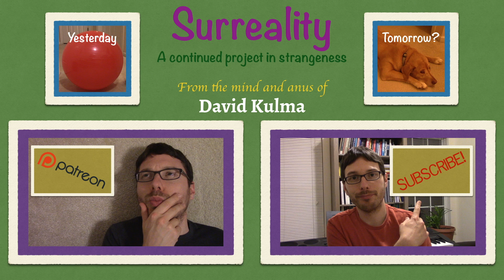Surreality 359: Refusal | Donald Trump Can't Be the Republican Nominee! | Weird Comedy Videos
David sits in the shower covering his eyes, because Donald Trump is the Republican nominee for President of the United States.

Surreality Three Hundred Fifty-Nine: the three-hundred-fifty-ninth video in a continued project in strangeness from David Kulma.

Surreality 359: Refusal
Weird Short Silly Stupid & Strange Comedy Videos
David Kulma made this.
In Fart We Trust.